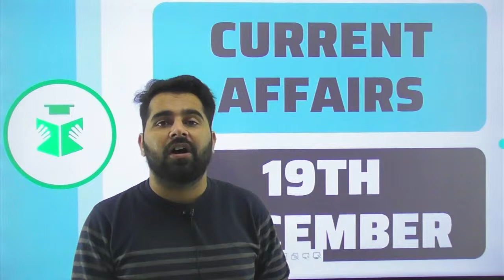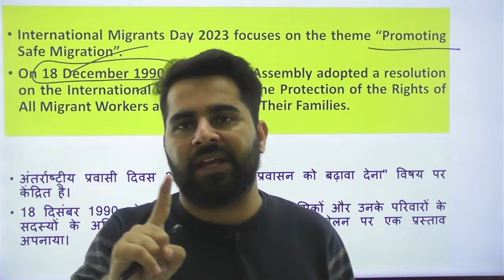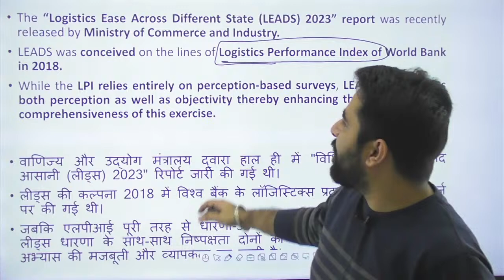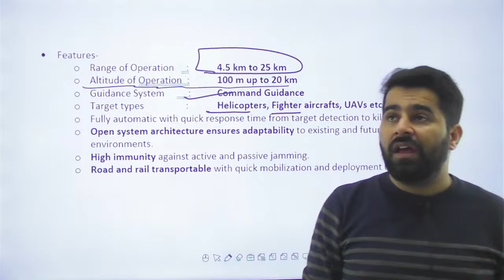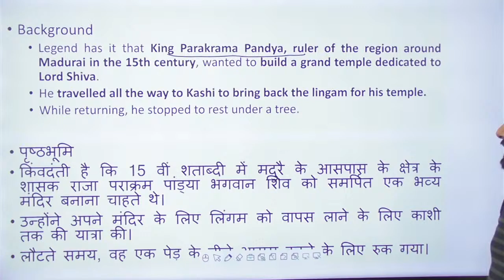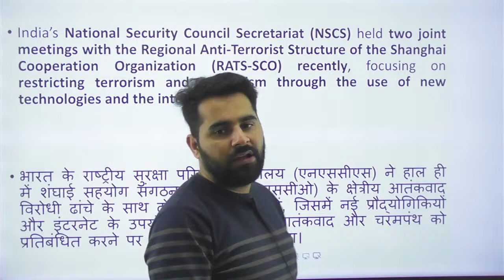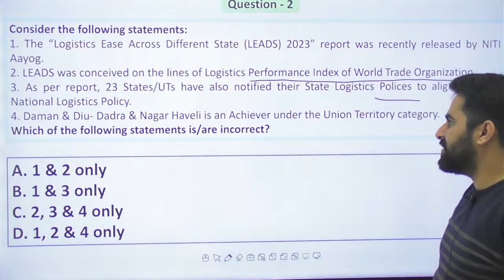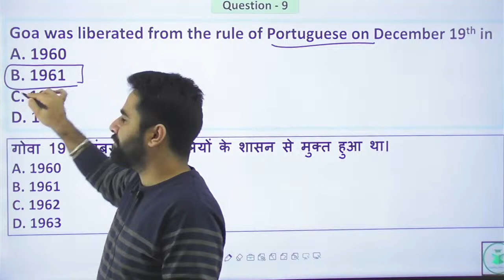Himachal Daily Current Affairs Quiz and MCQ | 19th Dec 2023 | HPAS/HAS/Allied/NT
Registration Form HPAS 2024 Offline/Live Batch -14 Starting on 9th December 2023